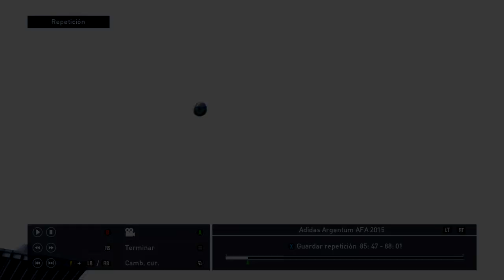BOCA vs RIVER 2016 - Superclasico de Verano 2016 - PES 2016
Hola a todos soy kingshock! y les traigo un nuevo video!
jugando el Superclasico en la ciudad de mar del plata!! mira todos los goles del superclasico
gol de pisculichi pelea en el superclasico
Dejame tu like si te gusto!!
Comenta si queres decirme algo!!